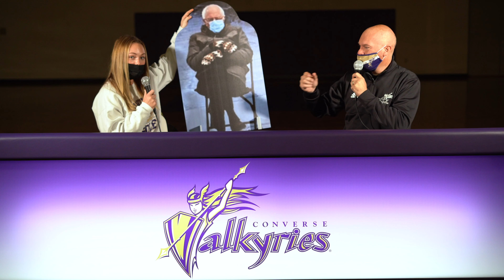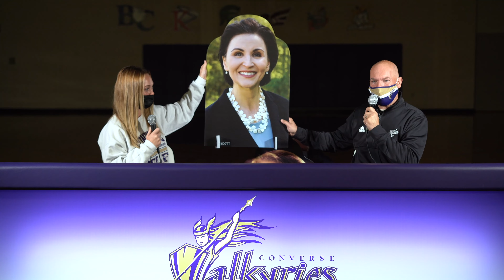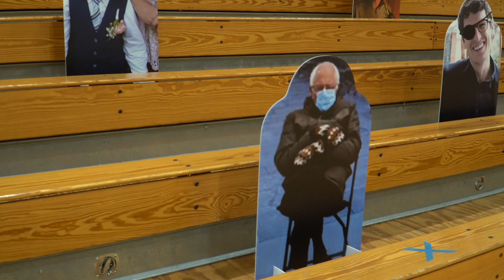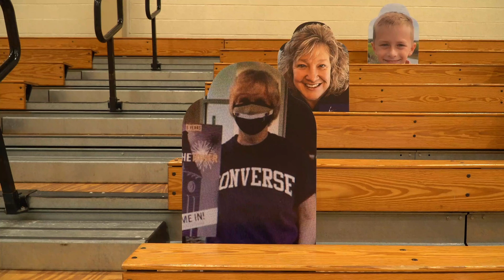Inside Valkyries Athletics 2021 Episode 3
Chris and Sydney are joined by Track & Field Athlete Hayley Disco, Softball player Allison Plafcan and the new Voice of the Valkyries Alex Smith, along with some special "Cutout Guests".